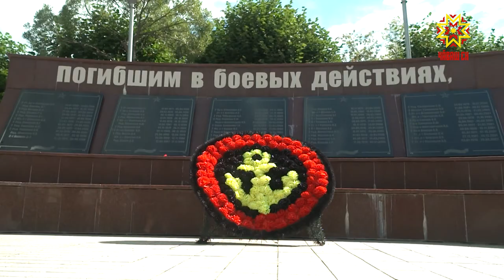Паттăрсене аса илчĕс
Çурла уйăхĕн 6-мĕшĕнче Çурçĕр Кавказра йĕрке тунă  чухне пуç хунисене асăнмалли кун.